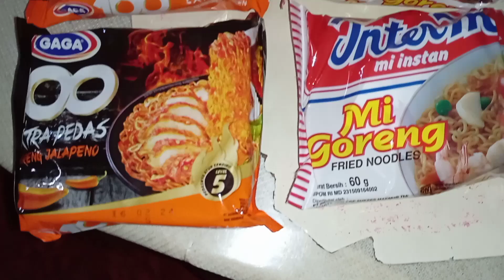MUKBANG | MIE GAGA 100 EXTRA PEDAS GORENG JALAPENO,AYAM LAOS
Mie Gaga 100 Enak Juga Ternyata,Pedasnya Pas Sekali..